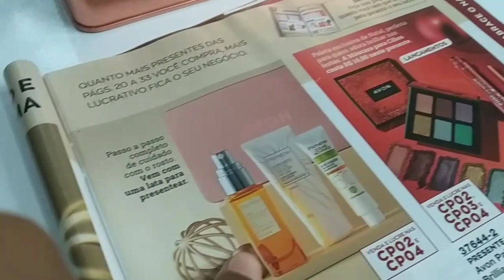Lata AVON - Organizadora